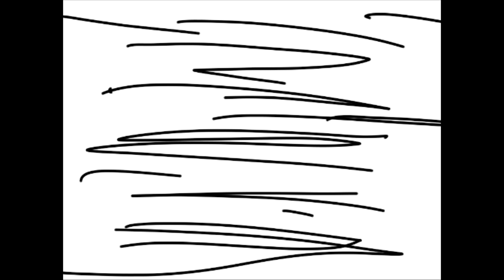Sean Foley - Project 3 Animatic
Animatic for the game